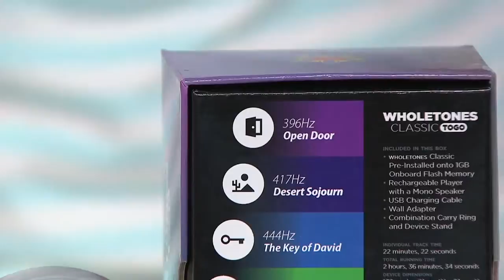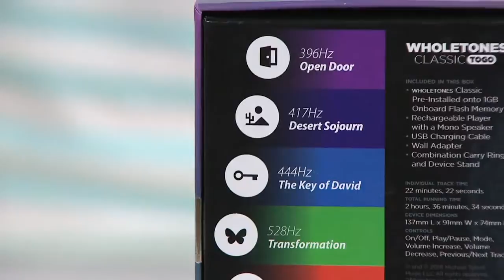Wholetones Classic Peace Relaxation To-Go Music Player on QVC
Wholetones Classic Peace Relaxation To-Go Music Player

Stocked with the sounds that will help you relax, this music player works as a speaker or with headphones. You can also add your own tunes in the mix thanks to Bluetooth wireless technology.